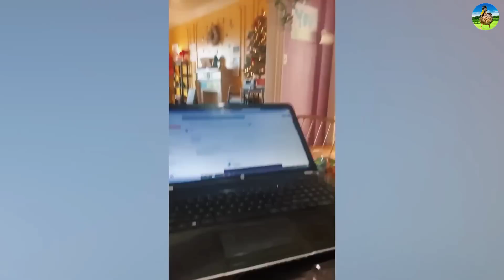Funniest Animals 2022 🤣 Funniest Cats And Dogs 😂 Part 36 | Pets Family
Funniest Animals 2022 🤣 Funniest Cats And Dogs 😂 Part 35 | Pets Family

cute cats animals
cute cats
baby cat
funny cat
kitty
kitten
billi
Billie
learn animals about cats
learn animals about birds
learn animals sounds
learn animals about
duck cartoon pigeon rooster hen
Pig sounds

Kegembiraan hewan: anjing,
Fun Farm Diorama and Barnyard
DIY How To Make Mini Farm Anim
CUTE LITTLE ANIMALS - CAT, DUCK
FUNNY ANIMAL MOMENTS HOR
100 animal sounds, cow, chicken
Funny Animal Moments: Horses
ANIMALS SOUNDS & VIDEOS
FUNNY MOMENTS WITH FARM
FUNNY ANIMAL MOMENTS
ANIMAIS FOFOS - GATO PINTO
Cute Moments of Animals: Cat,
CUTE MOMENTS OF ANIMALS
Learn about farm animal: dog
Lovely animals, the activities
Learn family animals: Ducks, cow
cute animals sounds
cute little animals sounds cats dog
funny animals moments horses
the wild animals and farm animals
100 animals sounds
animals sounds videos
animals shorts videos
shorts videos
animals shorts videos
animals lover
animals shorts
blippi animals
rabbit hutch
breeding rabbits
cow video for children
animal attack
Detroit lions
Detroit lions Rumors
tiger cubs
baby goats
funny goats
funny goat
animals fight
lion attack
kangaroo
lemur
Sean
Swans
crocodiles
Suara binatang
Video binatang
singa, bebek, Kambing,
burung-burung,
Gajah, nuri,
Binatang liar,
Kehidupan liar,
Hewan liar dan hewan ternak,
Hewan lucu,
Hewan-hewan kecil,
Fun binatan,
Suara kera
animals familiar sounds
Cute And funny cats videos
Cute little cats videos
trending videos
viral video